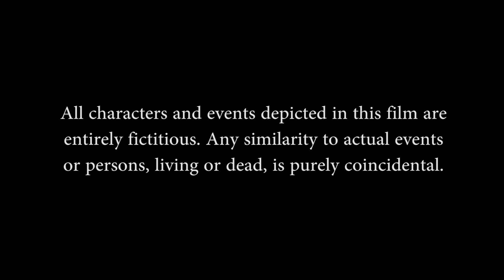THE REVENGE - Short Film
A few years from now, the world experiences a global economic collapse and in the country of Australia all law is forsaken. People are forced to fend for themselves, gathering what food they can and defending against looters. David, whom raised his little brother Pat after their mother died in childbirth and father abandoned them, sets off to bring justice to those who took what was most precious from him... his brother.